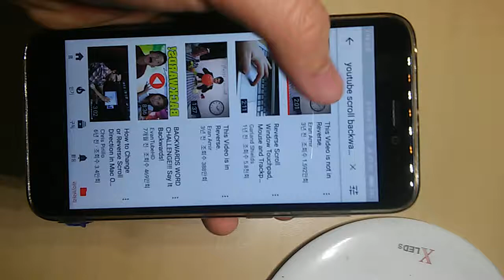Wierd yt app scroll backwards error